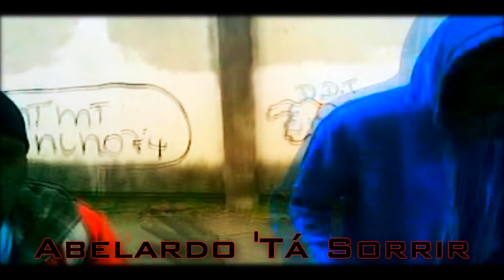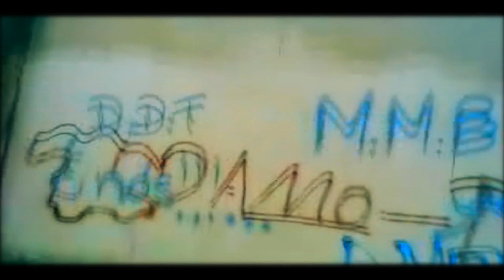Yuri G Freestyle @ Gaspar Correia 2# MMB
Mais Um Vídeo Com Muitas Rimas, Muito Gozo Mas Muita Amizade, Sempre...

Pedimos Desculpa Pela Qualidade Do Vídeo, Pois é Gravado Através De Um Telemóvel, Mesmo Assim Tentamos Sempre Melhorar Através Do Programa De Edição, Para Agradar a Todos.

Tentaremos Fazer Os Possiveis Para a Qualidade Ser Ainda Melhor, Mas Sintam o Vocal Pois Isso Sim é Qualidade ;)

Não Se Esqueçam De Subscrever ;)

Partilhem e Obrigado a Todos Os Que Estão Do Nosso Lado!

QDM

WSP